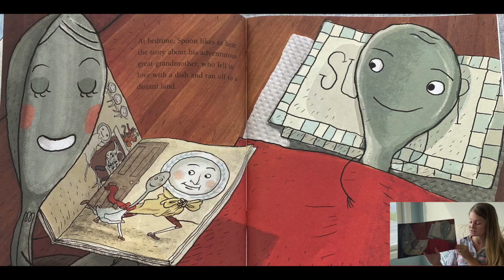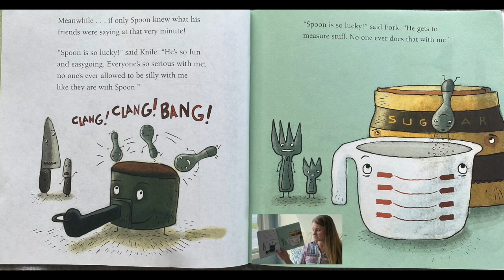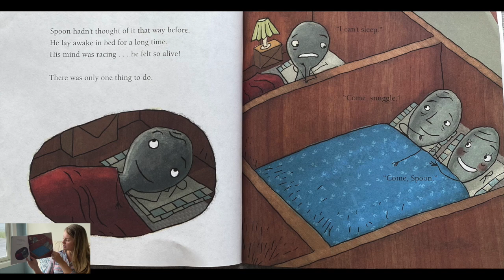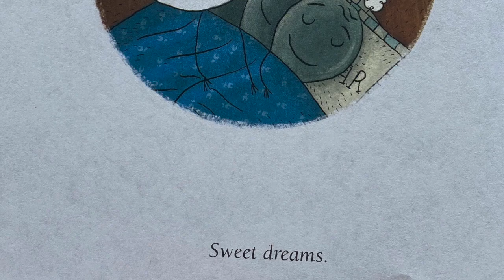Spoon by Amy Krouse Rosenthal (Read by Laura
A punny goodnight story that celebrates uniqueness